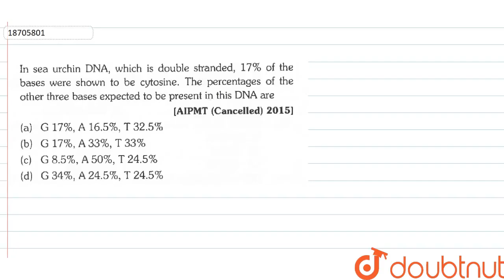In sea urchin DNA, which is double stranded, 17% of the bases were show to be cytosine.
In sea urchin DNA, which is double stranded, 17% of the bases were show to be cytosine. The percentages of the other three bases expected to be present in this DNA are